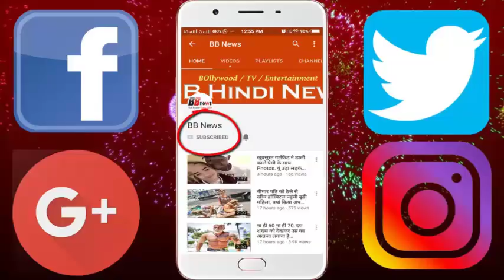70 सालों से बंद था इस घर का ये कमरा, खुलते ही जागी परिवार की सोई किस्मत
70 सालों से बंद था इस घर का ये कमरा, खुलते ही जागी परिवार की सोई किस्मत

Even if there is a door in your apartment, which has not been opened for a long time, then this news may be useful for you. When the Nazis attacked in Paris in 1939, many people living there fled the house. Most of these people settled out and never came back. After the Second World War, these houses were forgotten. But a family returned back to Paris after years and when the door of the house opened, everyone's eyes were kept open. Madame de Florian, living in Paris, when she left home for fear of the Nazis, she was only 23 years old. To save lives, he went to the place where there was no fear of the Nazis. He had no intention of going back to Paris. When Florian died in 2010, his family discovered that for the past 70 years Florian was paying his house in Paris. When Florian's family opened the doors of his house closed for years, all were amazed. Inside the house, prized things, such as paintings and stuff of that time, whose value was now in millions of crores. Florian's makeup kit was now vintage and was full of cream and porsche. Apart from this, many prized paintings were decorating the walls of the house. Florian's family has auctioned many of his old house auctions. One of these paintings was sold for more than 21 million. The doors of the locked house will open the fate of the people for years, where did anyone know about it.

BB NEWS!!